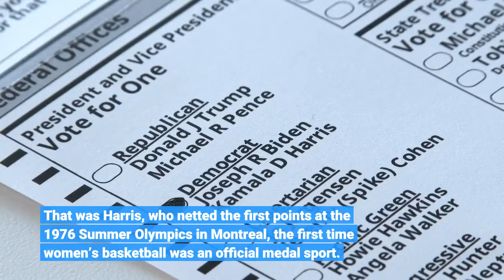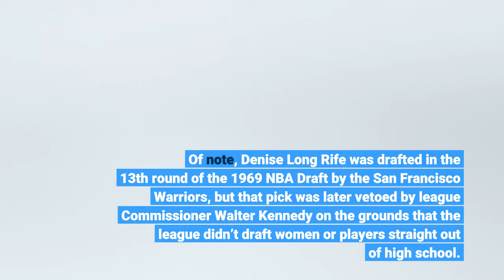Remembering a pioneer in basketball Lusia Harris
trivia questions when it comes to the game of basketball, as she was a pioneering figure for the sport. Given that, it’s no wonder why the basketball world is mourning her passing on Tuesday at the age of 66. Who was the first woman to score a point in a basketball game during the Olympics? That was Harris, who netted the first points at the 1976 Summer Olympics in Montreal, the first time women’s basketball was an official medal sport. Who was the only woman to be drafted by an NBA team? Again, that was Harris, who was drafted in the seventh round of the 1977 NBA Draft by the New Orleans Jazz. Harris never played in the NBA, but to this day, she remains the only woman to be drafted by an NBA team. Of note, Denise Long Rife was drafted in the 13th round of the 1969 NBA Draft by the San Francisco Warriors, but that pick was later vetoed by league Commissioner Walter Kennedy on the grounds that the league didn’t draft women or players straight out of high school. Who was the first Black woman to be inducted into the Naismith Basketball Hall of Fame? That also would be Harris, who was bestowed that honor in 1992. All the accolades were well-deserved for Harris, who grew up in Mississippi and was an iconic player at Delta State, where she averaged 25.9 points and 14.5 rebounds in 115 career games played. Harris was also the leading scorer and rebounder at the 1976 Olympics for the U. S., which won the silver medal. The cause of Harris’ death has not been released. Regardless, her impact is forever etched in the sport of basketball and will continue to live on. Graham Media Group 2022About the Author:Keith DunlapKeith is a member of Graham Media Group's Digital Content Team, which produces content for all the company's news websites.